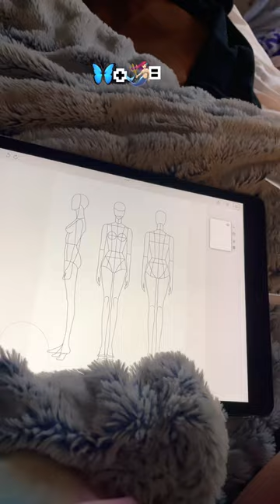Aerial plus cinderella dress 👗